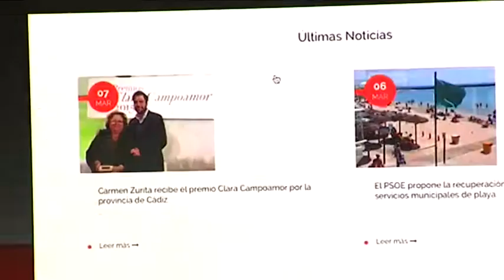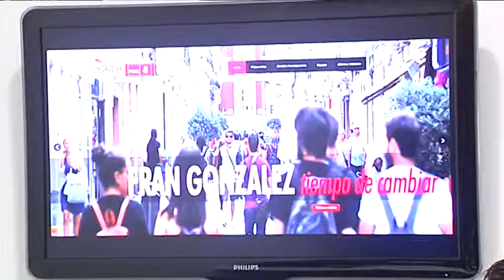Noticias Cádiz - Medidas que pondrá en marcha el PSOE en el Ayto. Cádiz